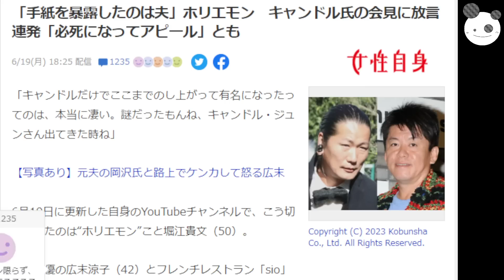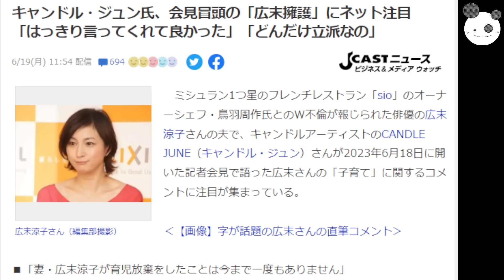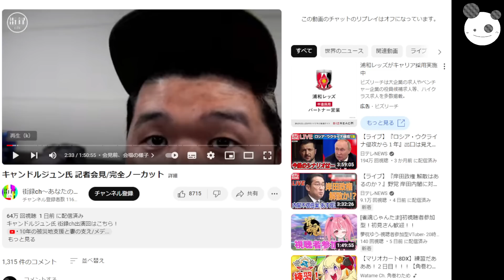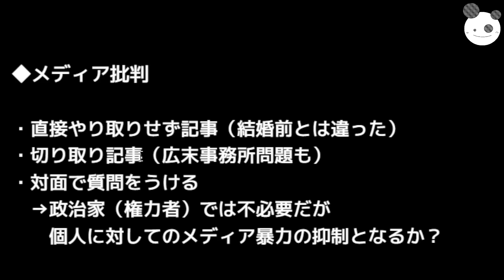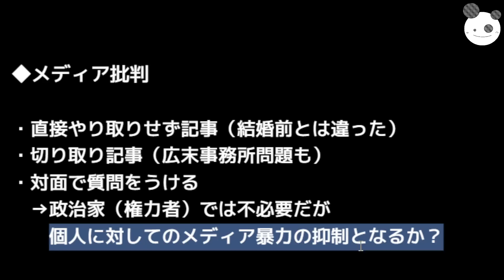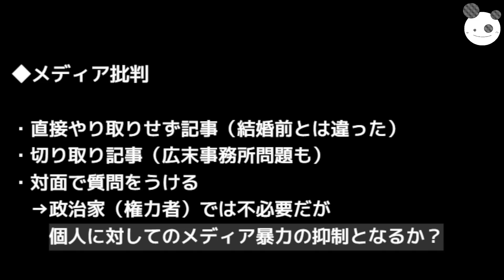【キャンドル・ジュン】伝説の記者会見「広末涼子のために黙ってたけど」お楽しみの真意と捏造、メディアが変わるきっかけに？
コイチの活動支援のカンパ↓

キャンドル・ジュン